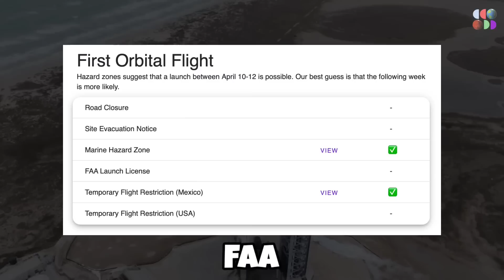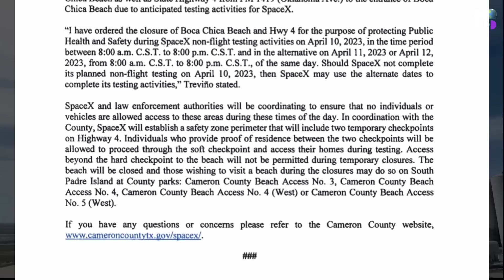SpaceX Just Announced First's Starship Orbital Launch In April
It's Launching! SpaceX Just Announced First Starship Orbital Launch In April

The FAA notice said the SpaceX launch's primary expected date is April 10, but listed backup dates as April 11 and 12. A key SpaceX Starship Super Heavy rocket launch test could happen next week, according to a planning notice posted Tuesday by the Federal Aviation Administration (FAA).

The FAA notice said the launch’s primary expected date is April 10, but listed backup dates as April 11 and 12. Billionaire Elon Musk’s SpaceX rocket and satellite company must still get a launch license for what is expected to be its first orbital flight test from Boca Chica, Texas. FWIW, a flight restriction for April 10 through 12 was published in the last hour for the Starship test flight. This is a piece of evidence that goes against recent signs of a slip.

A NOTAM has been posted for Mexican airspace to warn aviators of the launch of Starship. It shows daily windows every day from April 10th to April 12th starting at 7AM CDT (1200 UTC) and ending at 11AM CDT (1600 UTC).  I plotted the area in yellow along with the marine closures

Spacex
NasaSpaceFlight
C-BASS PRODUCTION